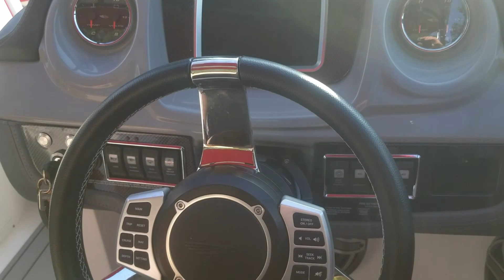BRP Rotax Jet Boat Principles and Operation Guide, shown on a Chaparral Vortex VRX 223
In this video I go over the basic fundamentals how a BRP Rotax-powered jet boat functions, from how thrust is made, to how your steering and shift mechanisms work.

This type of jet-drive has fundamental advantages over other brands, the reverse-gate system is patented by BRP.

Boat in this video is a 2020 Chaparral Vortex VRX 223 Jet boat, with twin supercharged, intercooled, 300HP BRP Rotax "Ace" Jet engines. With 600 instant horsepower on tap, this boat performs like a world-class sports car on the water, while allowing unmatched control and safety, due to the twin Rotax jet drive.